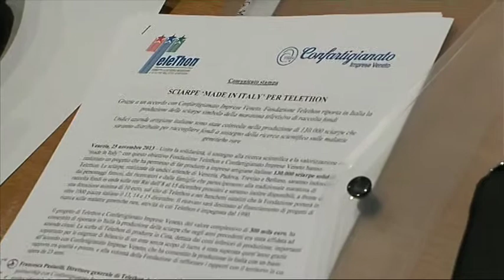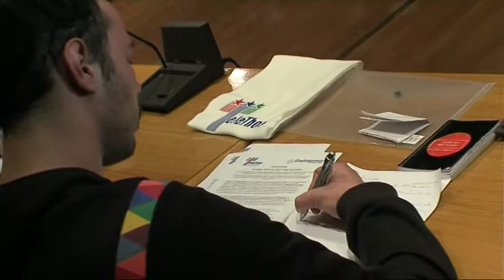Fondazione Telethon e Confartigianato Imprese Veneto insieme per la ricerca e il "Made in Italy"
25 novembre 2013. A palazzo Balbi alla presenza del Vice Presidente della Regione Veneto Marino Zorzato e dell'Assessore Regionale alle attività produttive Maria Luisa Coppola vengono presentate le sciarpe "due volte buone": a sostegno della ricerca di Telethon e prodotte dagli artigiani di Confartigianato Imprese Veneto a sostegno del marchio  "100% Made in Italy"